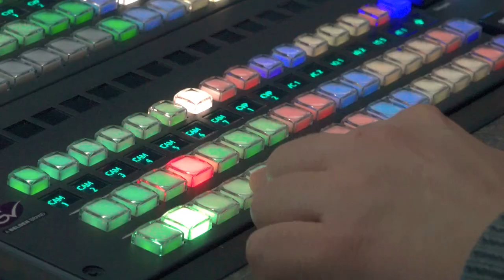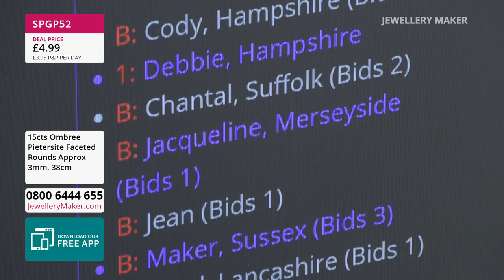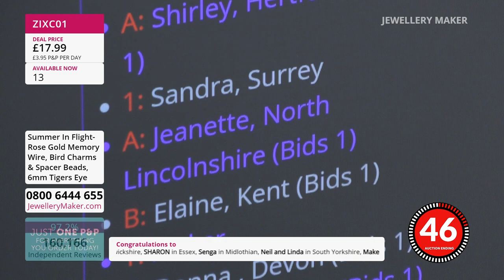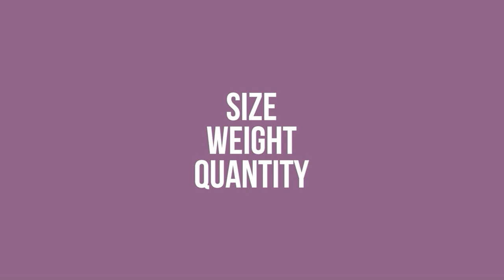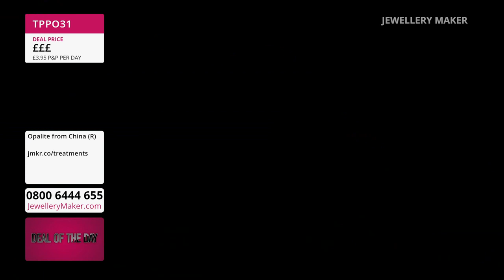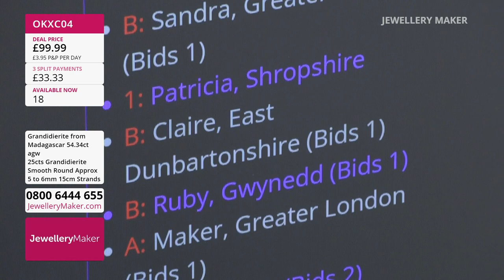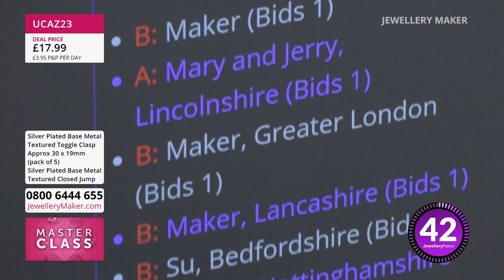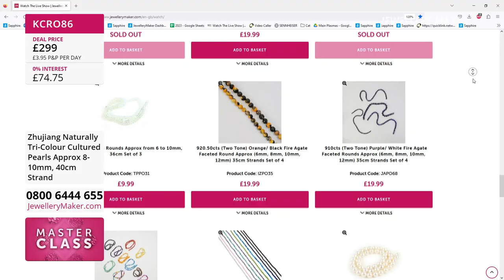Jewellerymaker Live 16/05/23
Presenter:
Guest Designer:

Early Bird
08:00 - 09:00
The early bird catches the Zambian Amethyst Mix Shape & Size With Box!

Memory Wire Kits
09:00 - 10:00

10:00 - 11:00
Don't miss out on your chance to get multiple strands in just one deal, and for an unbeatable price too!

Grandidierite Selection
11:00 - 12:00
The grandest gemstone of them all? Tune in and get to know Grandidierite!

Textured Jump Rings
12:00 - 13:00